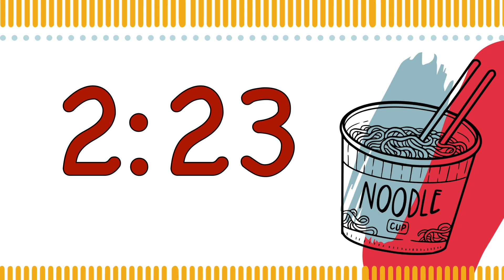25 Minute Ramen Noodle Timer (Synth Tones at End)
25 Minute Timer: Ramen Noodle Background
Synth Tones at End, No Music